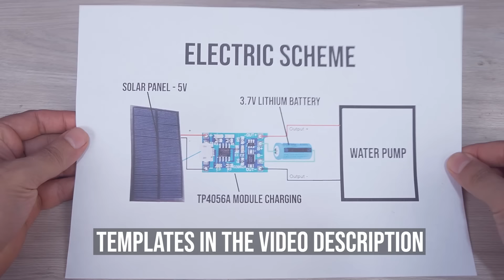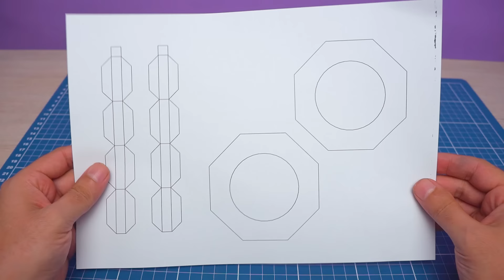Amazing Solar Power Irrigation System Project Model for school science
In this video, we're going to showcase an incredible project that's perfect for school science enthusiasts: the "Amazing Solar Power Irrigation System." This project seamlessly combines technology and sustainability, demonstrating how solar power can be harnessed intelligently to enhance agriculture.
In this video, you'll witness the step-by-step creation of a fully functional model of a solar-powered irrigation system. We'll guide you through the assembly process, making it accessible for students and science enthusiasts alike.
Here's what you can expect in this video:
1. System Assembly: We'll show you how to assemble the irrigation system using readily available and easy-to-find materials.
2. Solar Panel Installation: Watch as we install the solar panel, which captures energy from the sun and converts it into electricity to power the system.
3. Sustainable Benefits: Discover the environmental and economic benefits of this system, highlighting how solar energy can be an effective solution for agriculture.
4. Future Applications: We'll share ideas on how this project can be expanded and adapted for various scenarios.
Whether you're passionate about science, technology, sustainability, or simply enjoy remarkable projects, this video is for you. Don't miss the opportunity to learn something new and inspiring!